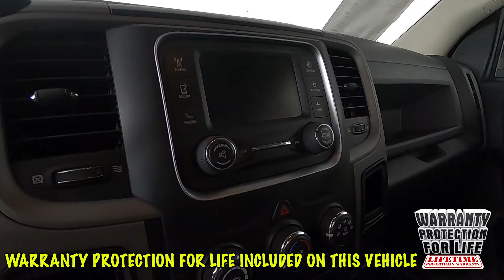2016 Ram 1500 Express Truck 3C6RR6KT5GG209531